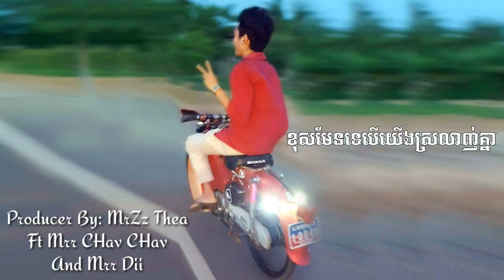Khmer Song | Best Music Mix 2017 | Best Remixes Of Popular Songs 2017 | [Mr Chav Chav]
Designer & Creator Video By: {@Mr. E Top Channel}

●▬▬▬▬▬▬▬▬▬▬▬▬▬▬▬ஜ۩۞۩ஜ▬▬▬▬▬▬▬▬▬▬▬▬▬▬▬●
▓▓▓▒▒▒░░░ ©Mrr CHav CHav Official ░░▒▒▒▓▓▓▓
●▬▬▬▬▬▬▬▬▬▬▬▬▬▬▬ஜ۩۞۩ஜ▬▬▬▬▬▬▬▬▬▬▬▬▬▬▬●

//Copyright: @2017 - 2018 @Mrr CHav CHav Official//